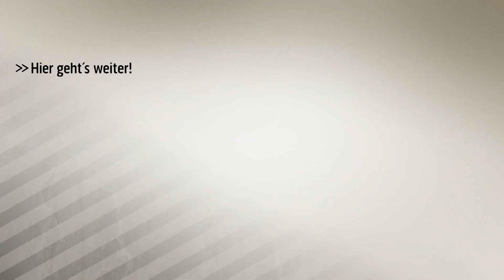Trotz Pleite: Maldini verrät Ancelottis Erfolgsgeheimnis | SPORT1 - Der Tag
Nach der Niederlage in Hoffenheim springt Ex-Spieler Bayern-Trainer Carlo Ancelotti zur Seite und erklärt, warum sein italienischer Landsmann der beste Coach ist.

Der Tag im Überblick:
1. Maldini schäwrmt von Ancelotti
2. Effenberg kritisiert Lewandowski scharf
3. Tedesco mit Spitze gegen Höwedes